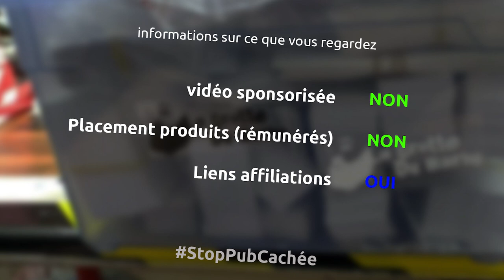deux canons/bracelets de force cosplay en cuir ultra stylés - projet diy cuir super facile - Ep325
et oui on profite qu'on a un peu de temps à la maison pour travailler le cuir avec ces deux canons en cuir... pour le cosplay, pour rigoler, pour faire peur à tes amis :D
un projet super simple et super stylé, en deux parties, des lanières de cuir ou des oeillets, à toi de choisir

le matériel
blue tape
mat de découpe
boucles pour ceintures
découpeur lanières cuir
emporte pièce bout ceinture
compas cuir
emporte pièce rond
emporte pièce oblon
colle néoprène
pinceaux jetables
kit rivets cuir
kit couture cuir
griffes à frapper
scotch de masquage
abat carre
brunissoir cuir
kit oeillet cuir
papier transparent
sharpie fin
outils marquage cuir
peinture acrylique Angelus rouge
ciseaux couture
scotch double face couture
bombe colle néoprène
pfaff 1245